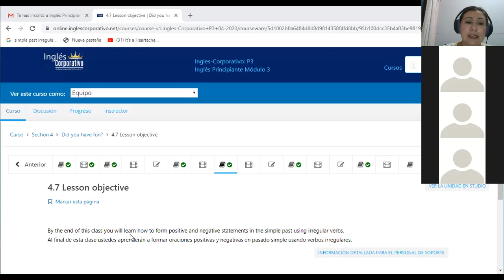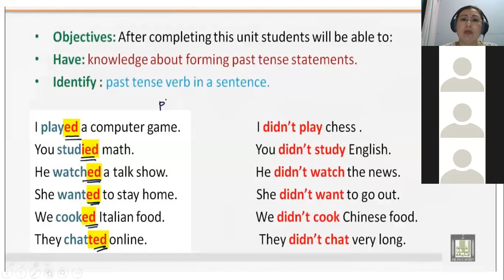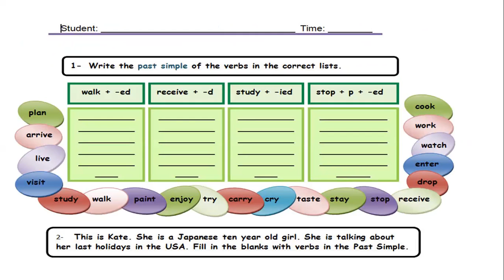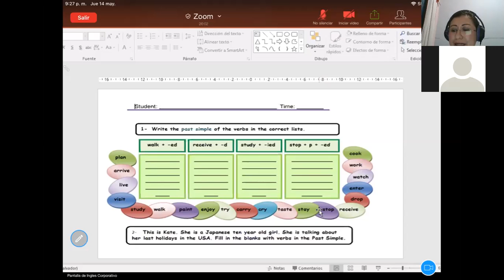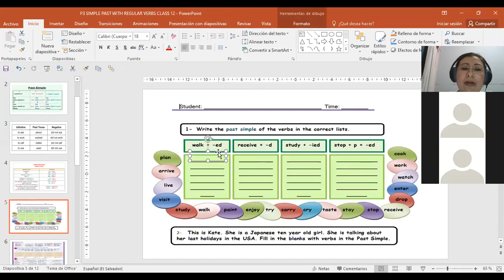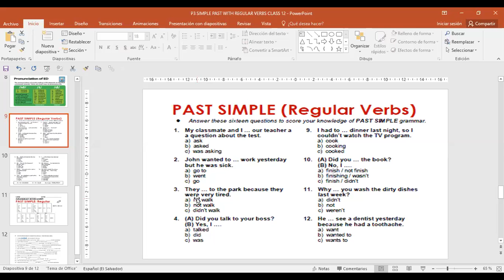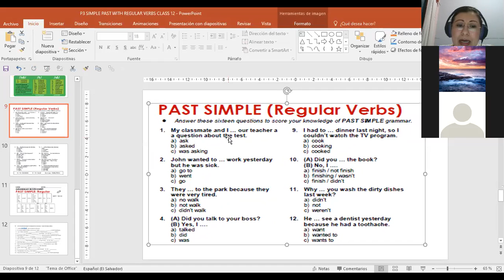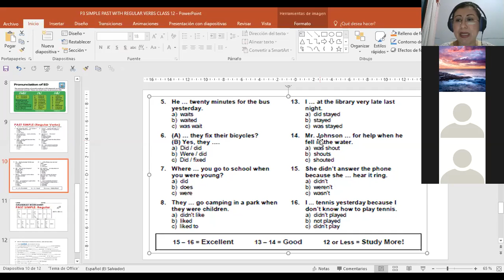Ingles Corporativo-P3-02-9-10PM SPELLING AND PRONUNCTIATION OF PAST TENSE OF THE VERBS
Participants learn how to write and pronounce the past tense of regular verbs and the differences with irregular verbs past and past participle tenses.